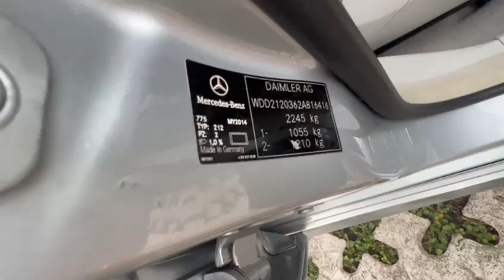2013 Mercedes E250 Sedan (R17) - Used Car For Sale - SKL5569A - Torque Autos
👉Specifications:
MERCEDES E250 SEDAN (R17)
ABS, ESC, DAB, LEATHER, PUSH-START, CAMERA, MULTI-FUNCTION STEERING, SPORTS-RIMS, SENSORS, LED, 2013/13- Now available in our stock. SKL5569A
👉FEATURES:
Smooth 2.0L Turbocharged Engine With 207Bhp, 7G-Tronic Transmission, DAB, ABS, ESC, Paddle Shifts, Push Start/Stop, Key-less Entry, Cruise Control, Sport Rims, Factory Built-In Audio, Bluetooth, Steering Controls, Reverse Camera and Sensors, Power trunk, Dual Memory Seats, Indicating side mirrors, LED.